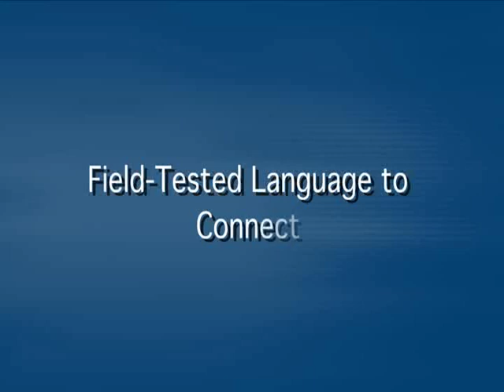Grow YOUR Business Today with Strategic Prospecting!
Who wants advice to grow YOUR business today with no strings attached??? Here you go...

Back when multi-level marketing companies were first gaining traction, many of us began receiving the phone call.  You know the one. "Hi Ben,  I know it's been awhile, but I'm getting some people together next Thursday and I was hoping you could join us.  I have some really exciting news to share."  If you accepted, it was often disconcerting to learn at the gathering that what appeared to be a sincere invitation turned out to be a sales pitch to join Amway, Herbalife, Shaklee or other similar organization.  The problem wasn't the company or the opportunity.  What left a sour taste was the bait and switch: the seemingly personal call that was merely an effort to collect warm bodies.

Using social media to reconnect with old friends and also to generate sales once again blurs that line between friendship and work.  In order to have the greatest probability of success when using social contacts to build your business, it is imperative that you lead with business. It is possible to reach out in a friendly, casual way and maintain your integrity.   Try this language:

 Hi John,

I saw you on Facebook and wanted to get in touch.  I'm in a great business and I'm very passionate about helping people. I'm not making any assumptions about your situation, but I thought about you and, if I can help you out, that would be wonderful. On another note, I cannot believe how long it has been since we last got together and if I'm not able to help you out with business, man, it would be incredible to see you and find out what's going on in your life. Please let me know what works for you sometime in the next week as I look forward to the opportunity to connect.

Leading with business in this way eliminates any sense of deception about why you are getting in touch.   If what you have to offer is legitimate, there's no reason to be sneaky about presenting it.  Your contacts will be more likely to want to do business with you, and more likely to refer someone else to you as well.

Go Do Great Things,